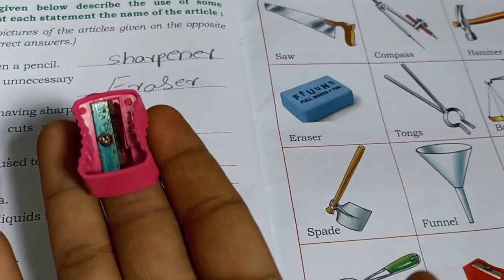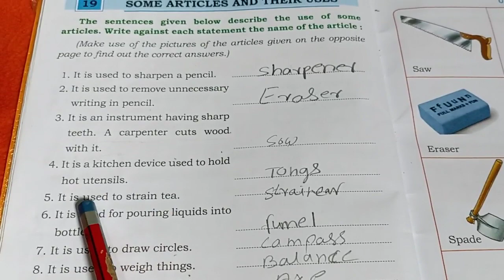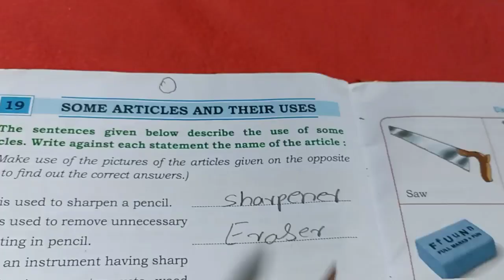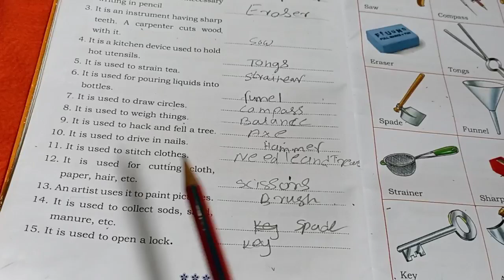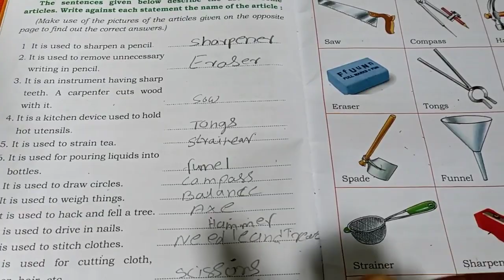2nd standard GK General Knowledge chapter number 19 some article used for their uses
2nd standard GK General Knowledge chapter number 19 some article used for thriller
19gk 2std